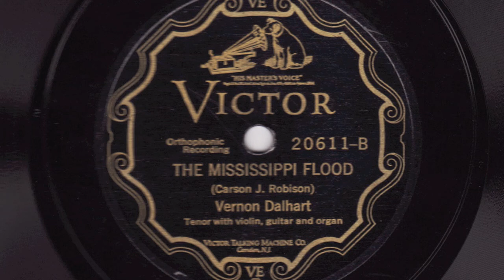THE MISSISSIPPI FLOOD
THE MISSISSIPPI FLOOD, Recorded April 27, 1927 in New York...Dalhart recorded this song 10 more times for other labels in the next few months, often with Robison accompanying him...popular orchestra leader Nat Shilkret played the organ on this version